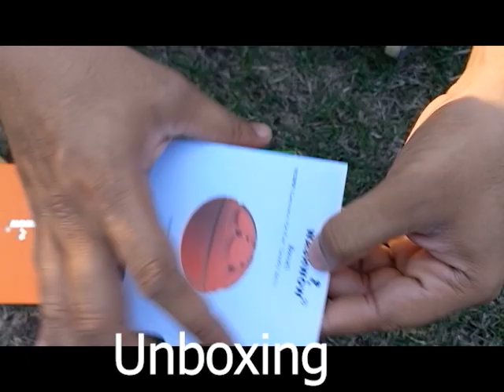Washwow Unboxing A Revolutionary Cleaning Solution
Promotion Video of WashWOW Unboxing
FEATURES
Chemical-free & Detergents-free
it's an alternative solution to laundry detergents and can be reused for up to thousands times.
Water Electrolysis Technology
by using the reactive oxygen produced by electrolyzed water to decompose the dirt on the clothes.
360° Clean & Disinfect
it can effectively kill 99.9% of bacteria and germs to ensure the pacifier, chew toys and other supplies are clean and sterilized
Compact & Portable
with the size of a baseball, it is a compact and portable washing gadget that you can carry around wherever you go.
Eco-friendly & Cost Effective
With a built-in 5,000 mAh battery that can last for 2,000 hours and can use to clean your laundry for a few years.